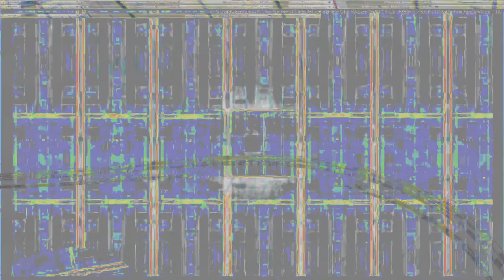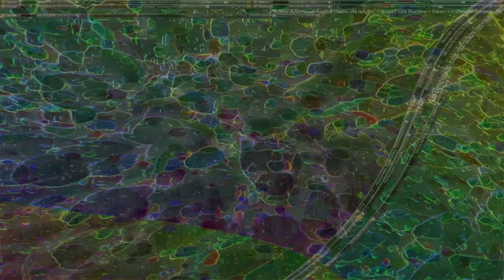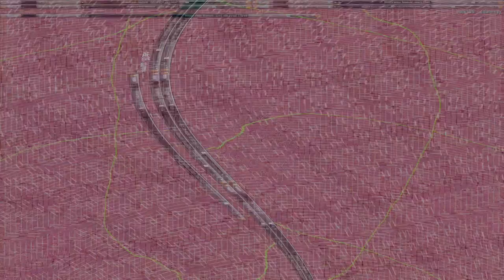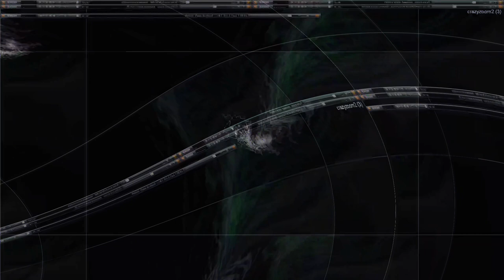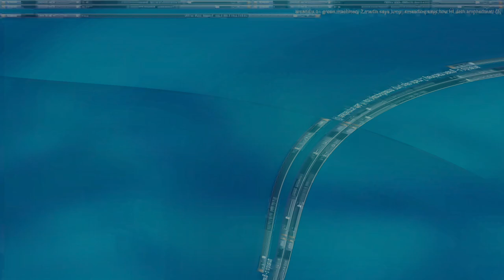Movie 24 08 08 18h49m55s alien games 3 ++ 59 videos